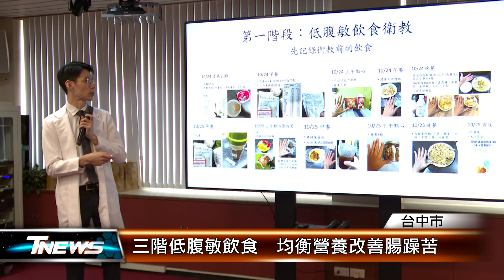三階低腹敏飲食 均衡營養改善腸躁苦 │T-NEWS聯播網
全台盛行率大約10%的腸躁症，若吃到含有果聚糖等食物，就容易引起腹瀉，然而藥物只能減緩七成，台中榮總與營養師合作開發三階段低腹敏飲食，為患者制定客製化菜單，緩解腸躁之苦的同時，維持營養均衡。